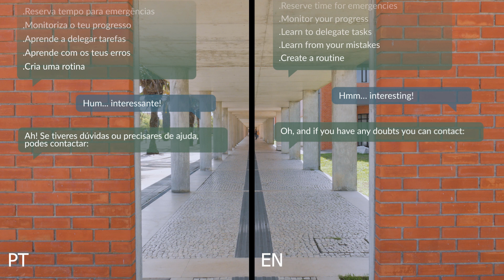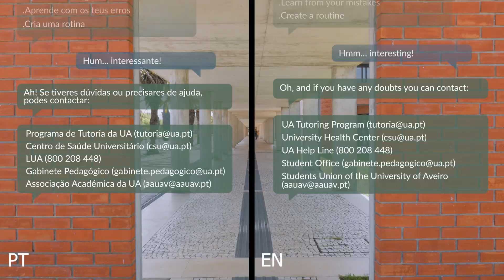Temos de Falar | Gestão de Tempo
O episódio de hoje aborda a gestão de tempo.
Alguns estudos, tendo como participantes estudantes universitários, têm relatado que os comportamentos de gestão de tempo estão positiva e significativamente relacionados com o desempenho académico, maior satisfação na universidade e na vida, menos sobrecarga de papéis e menos stress.

Não sejas impaciente e vê o vídeo até ao fim, porque temos algumas sugestões que poderão ser úteis no teu dia-a-dia; mas não te esqueças da importância de procurar ajuda sempre que não conseguires fazer o caminho sozinho.

A partir de agora temos mesmo de falar!